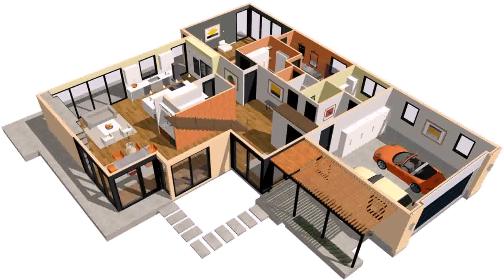Buy Car NY 5% DP